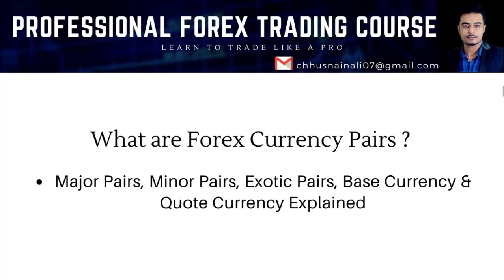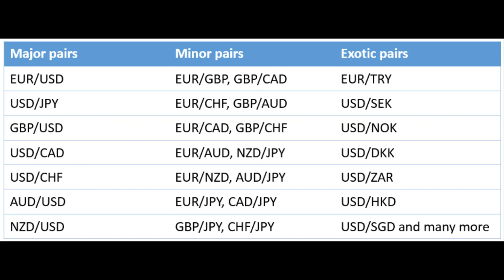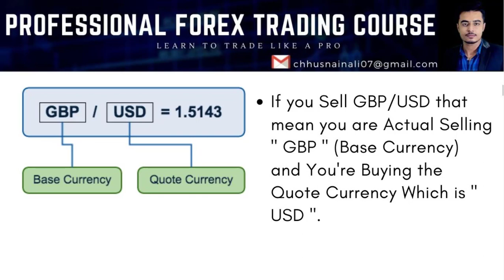What are Forex Currency Pairs ? Base Currency & Quote Currency Explained - in Urdu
What are Forex Currency Pairs Base Currency and Quote Currency Explained in Urdu.
Why Are Currencies Traded In Pairs? Because the currency market is a “relational” market, currencies are quoted in terms of one another. This means that currencies do not trade in a vacuum. The first currency of a currency pair is called the “base currency”, and the second currency is called the “quote currency”.
A currency pair is the quotation of the relative value of a currency unit against the unit of another currency in the foreign exchange market

Disclaime : the purpose of this video is that only Educate you about Forex.

اگر آپ کافی عرصہ سے فاریکس ٹریڈنگ کر رہے ہیں لیکن آپ کو پرافٹ نہیں ہورہا تو میں آپ سب دوستوں کے لیئے ایک ایسی چیز لے کر آیا ہوں یعنی کہ آپ سب دوستوں کے لیئے وہ ٹریڈنگ فارمولا لے کر آیا ہوں جو میں خود استعمال کرتا ہوں یہ ایسا فارمولا ہے جس میں آپکا سٹاپ لاس بھی آخر کار پرافٹ میں ہٹ ہوگا اور یہ ٹریڈنگ فارمولا میں نے کتاب کی شکل میں لکھا ہے اور یہ صرف چند کتابیں ہیں جو آپ حاصل کر سکتے ہیں تو جس دوست نے اس موقع کا فائیدہ اٹھانا ہے وہ جلد اذ جلد اس کتاب کو حاصل کرنے کے لیئے انباکس میں رابطہ کرے اور آپ ہمارے نمبر پر بھی رابطہ کر سکتے ہیں۔

Ch Husnain Ali

What is Forex and How to start Forex Trading in Pakistan